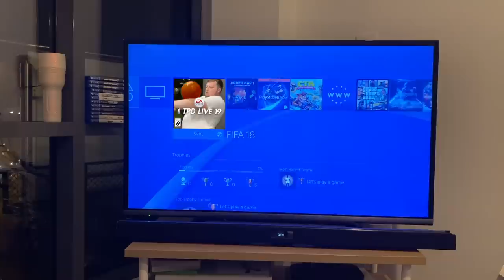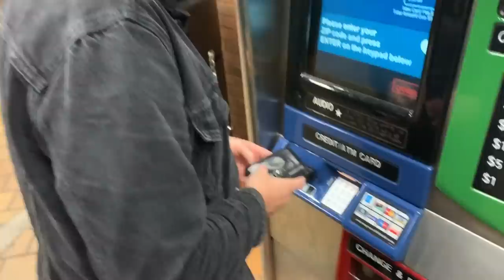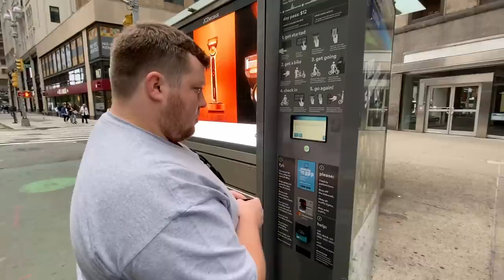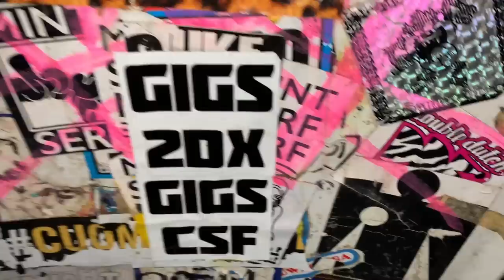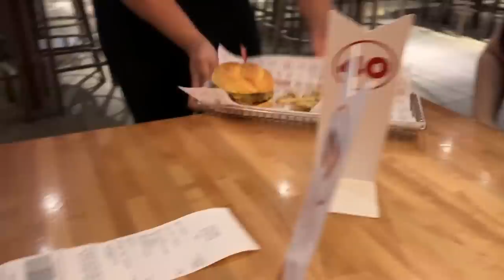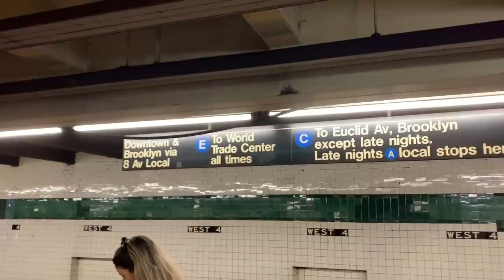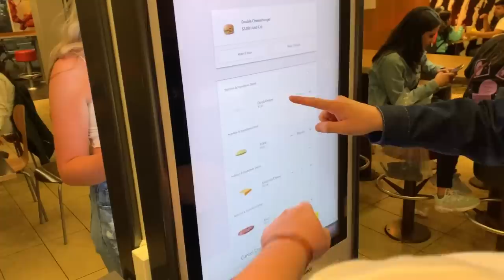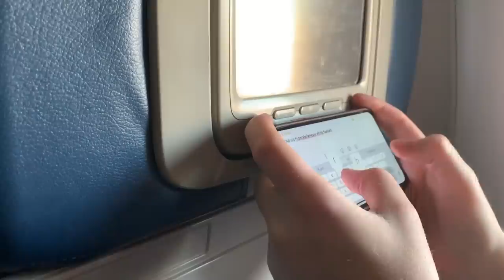TPD TV in NEW YORK!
NEW YORK CITY BABY!
We go to the top of the empire state, Rockefeller, 9/11 museum, madison square gardens & more in this CLASSIC FAMILY FRIENDLY ADVENTURE